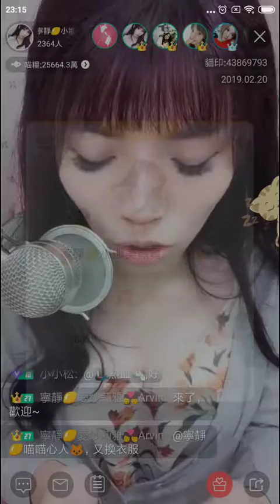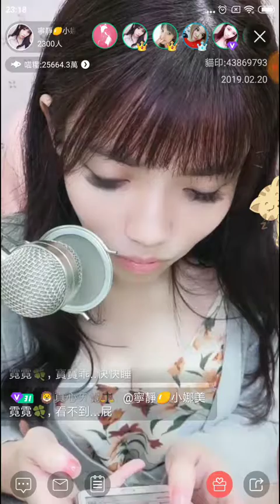【貓印2】宁静😊小娜美霓霓 ，台湾星途『Exeed E』